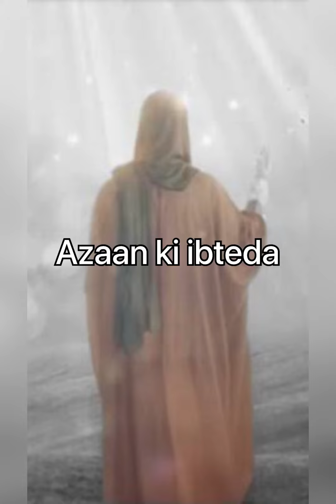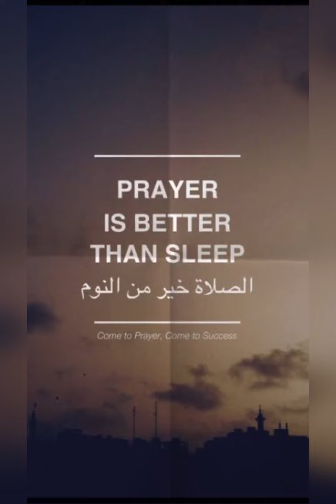Azaan ki ibteda prophetseries prophetmuhammadﷺ hazratbilal(RA)